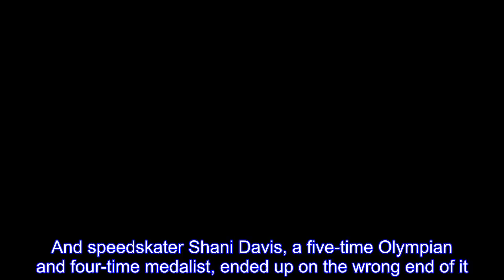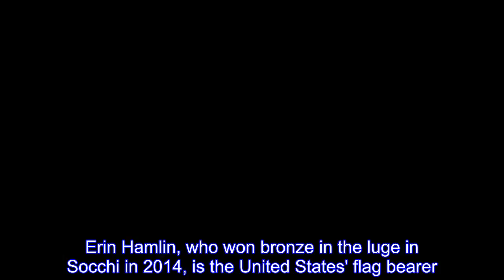Shani Davis rips Team USA's decision on flag bearer after coin flip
So much for smooth skating to kick off the 2018 Winter Olympics.In deciding who was going to carry the United States flag for the opening ceremonies in PyeongChang, South Korea, a coin flip was needed.And speedskater Shani Davis, a five-time Olympian and four-time medalist, ended up on the wrong end of it.He took to Twitter to voice his displeasure with the process.I am an American and when I won the 1000m in 2010 I became the first American to 2-peat in that event.@TeamUSA dishonorably tossed a coin to decide its 2018 flag bearer.No problem.I can wait until 2022.BlackHistoryMonth2018 PyeongChang2018 — Shani Davis (@ShaniDavis) February 8, 2018 Davis referenced Black History Month in that tweet.He was the first black athlete to win gold, after placing first in the 1,000 meters in Torino in 2006.Erin Hamlin, who won bronze in the luge in Socchi in 2014, is the United States' flag bearer.The process involves an athlete from each of the eight sporting federations to be nominated.